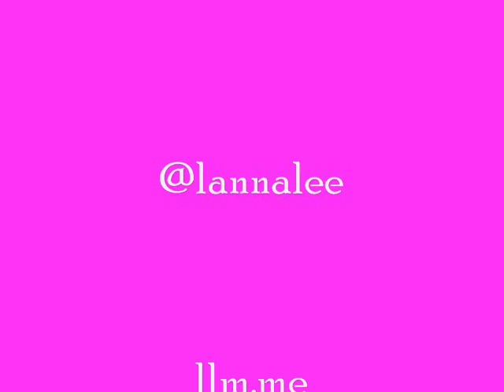Ideas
I wrote this ditty at the Stonecoast Writer's Conference in 2006.